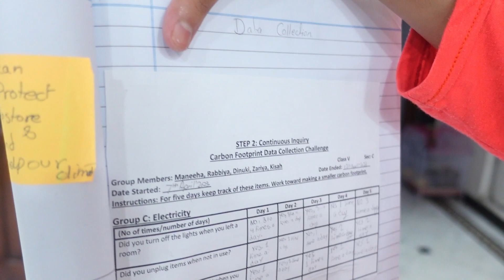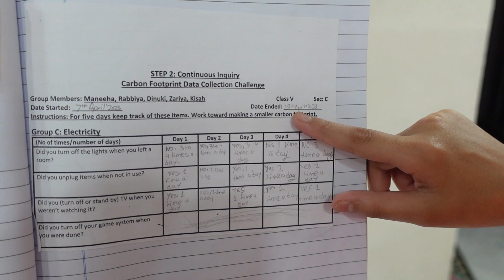Saving Electricity | Method of save Electricity | Maneeha Ali | Good ideas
Top 10 energy-saving tips
1. Switch off lights and electrical appliances when not using them. ...
2. Switch to energy-saving LED light globes. ...
3. Shut doors and close curtains. ...
4. Save energy in how you wash and dry clothes. ...
5. Understand and improve your home's energy use. ...
6. Save energy in the kitchen. ...
6. Manage your heating and cooling.